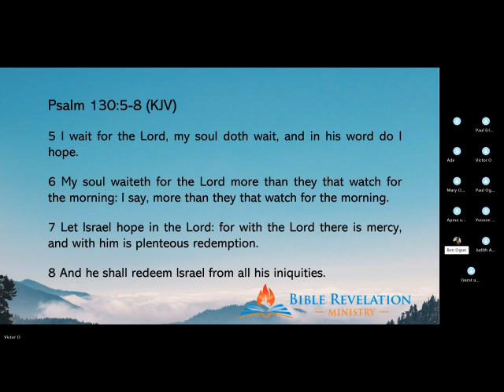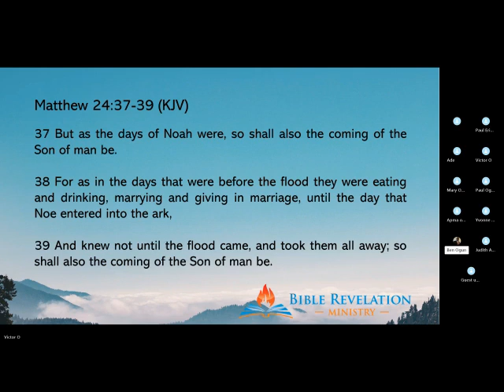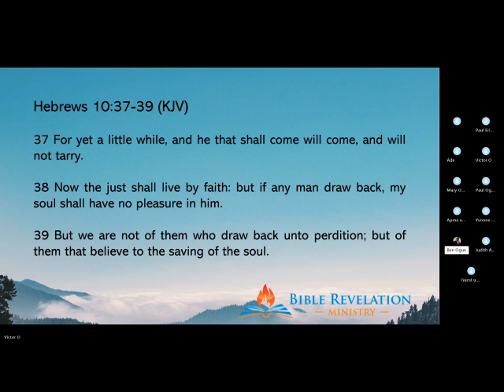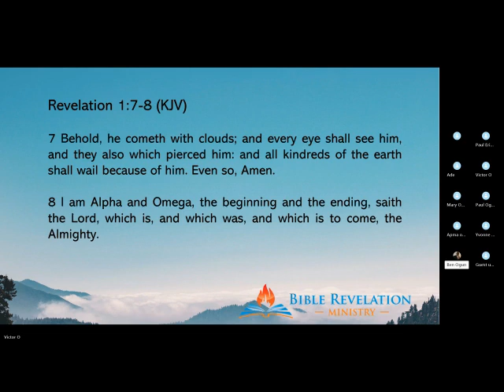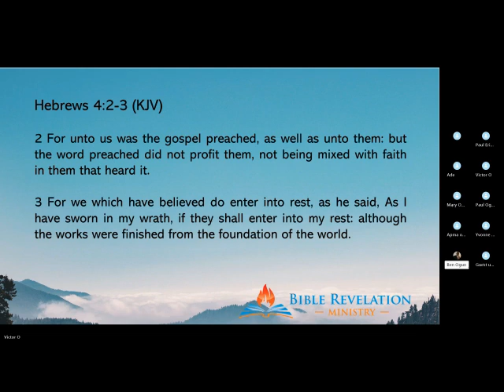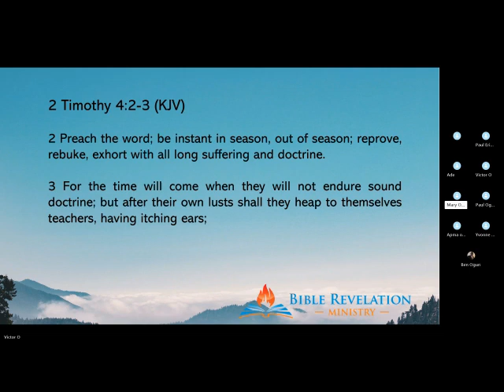Waiting on The Lord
"I wait for the Lord, my soul doth wait, and in his word do I hope" Psalm 130:5